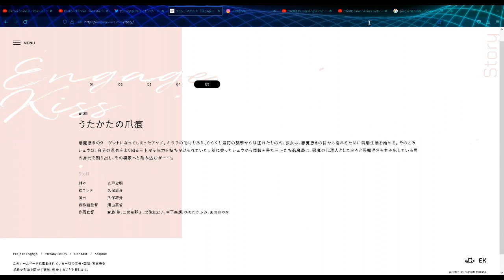Selamat Jalan ... - Engage Kiss Episode 5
Anime Engage Kiss Episode 05 akan dirilis pada tanggal 31 Juli 2022

Masa lalu Kisara ..

Anime Engage Kiss Episode 05